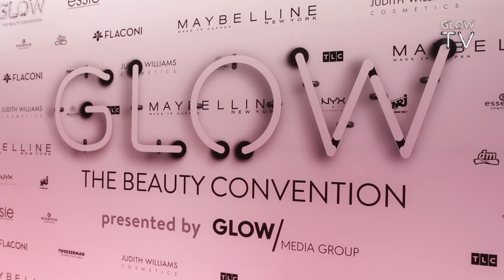Das erwartet euch auf der GLOW Stuttgart | GLOW - The Beauty Convention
Am 14. Mai 2016 feierten wir die zweite GLOW in der Hanns-Martin-Schleyer-Halle in Stuttgart. Mit dabei waren unter anderem Lamiya Slimani, Sami Slimani, Stefanie Giesinger, MRS BELLA und viele mehr.

GLOW – das ist Deutschlands erste Beauty Convention, die für dich in die coolsten Metropolen des Landes kommt, um dein Beautyherz höher schlagen zu lassen, denn: unsere Beauty-Mission ist, das zusammen zu bringen, was zusammen gehört: Beauty-Stars, Brands and Fans!
Treffe die größten nationalen & internationalen Beauty-Stars, lerne neue Beauty-und Lifestylemarken kennen, shoppe bei deinen absoluten Lovebrands und lass dich an den vielen Styling-Stations schminken!
Außerdem erwartet dich auf der großen Bühne eine Wahnsinnsshow! Entlocke deinen liebsten Onlinestars aus der Beautyszene während spannender Talks ihre Beauty-Tipps, tanze zu den heißesten Music Acts und sei hautnah dabei, wenn professionelle Make-up Artists in Live-Tutorials die Trends von morgen zeigen.

Bei uns bekommt jede Beauty den GLOW, den sie sucht! ♥